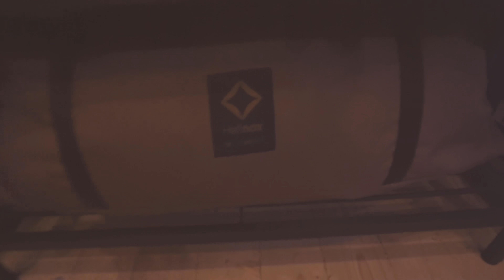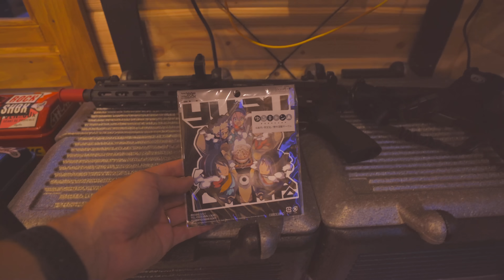【ロマン】男の秘密基地、とりあえずできたのでお見せします！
僕が普段着ているサイクルウェア【Cafe du Cycliste】はこちら！